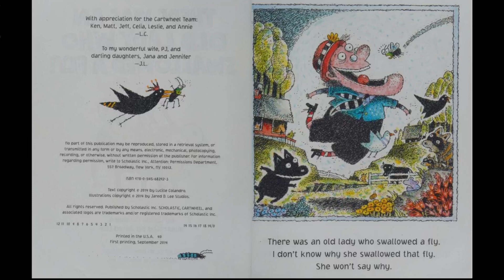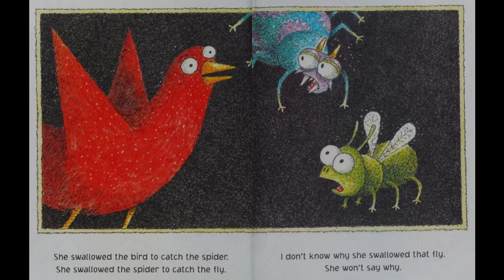Janelle‘s read aloud: There Was An Old Lady Who Swallowed A Fly by Lucille Calandro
The fly that started it all!!! This is the iconic story of the little old lady who swallowed a fly. ￼ It has led her to swallow, many interestingly, ￼wild things! Who knows why she swallowed the fly to begin with? Let’s read to see what wild things she swallowed this time!

Janelle's Read Aloud does not own the rights to this book.